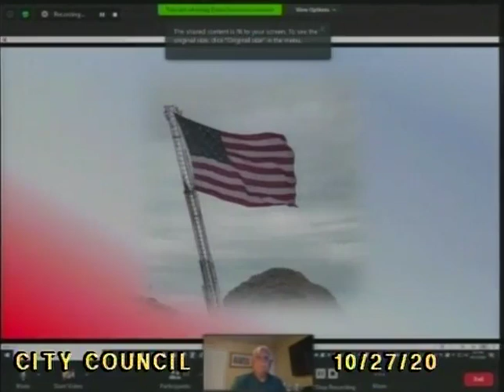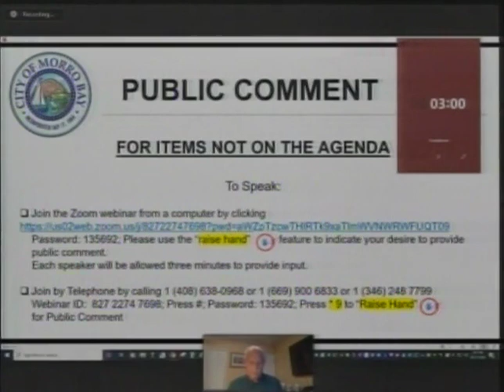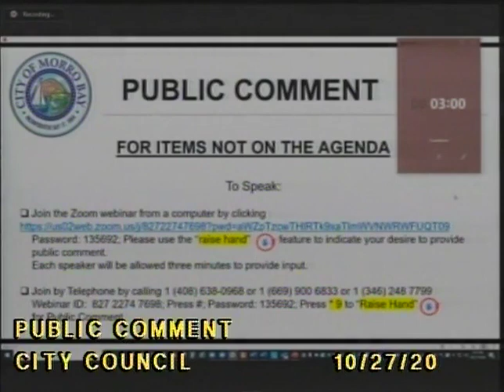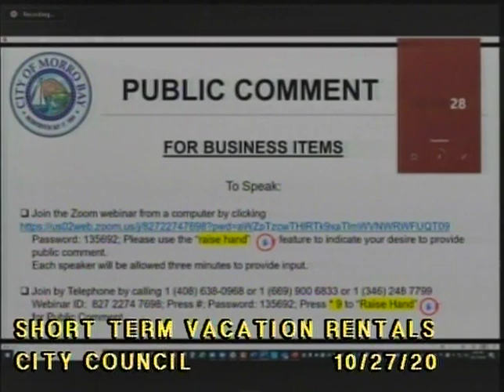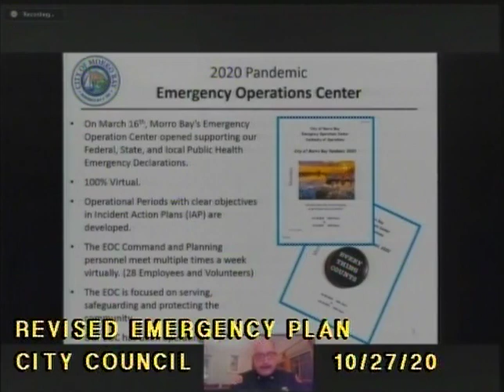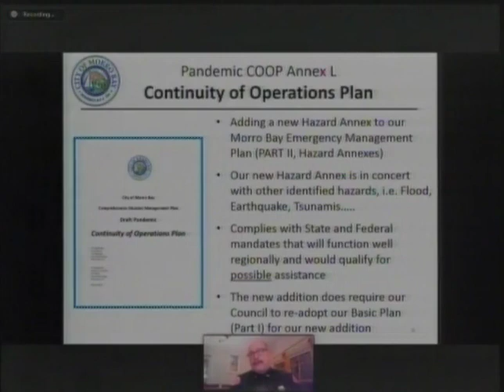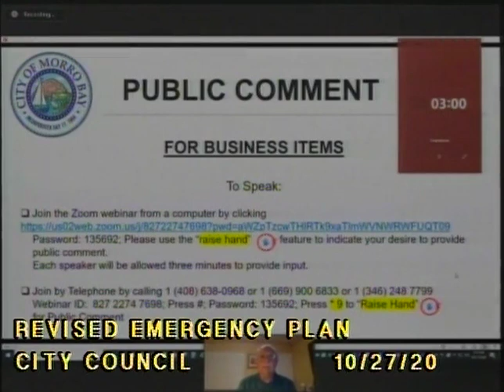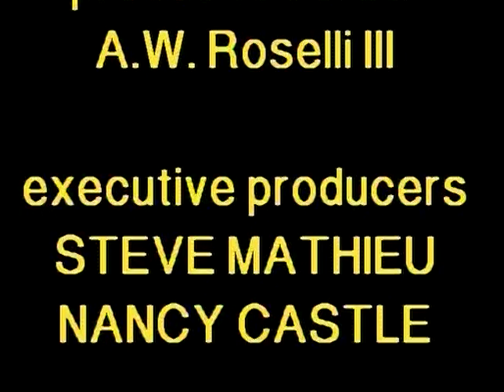CMB 10 27 20 City Council Meeting